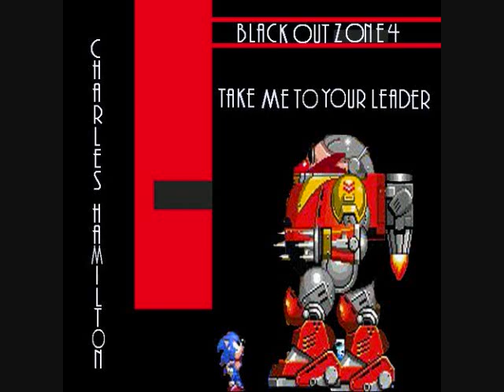Charles Hamilton - Withinsecurities - TakeMeToYourLeader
Charles Hamilton - TakeMeToYourLeader

Tracklist
1. Cleveland Red Lobster Rocks
2. Don't Let It Be A Lie
3. Emotional Distress
4. Fans Are Cool
5. Getcho Pretty Ass Over Here
6. Hopelessly Devoted
7. Humble Request of the Sun
8. Lacey Duvalle
9. Let Me Have It All
10. Lionell, Go Stand Outside!
11. Massage A Knee
12. Sasha Is Fierce
13. Still Surfing
14. Television Request
15. The Swingers Party
16. Wishful Thinking
17. Withinsecurities